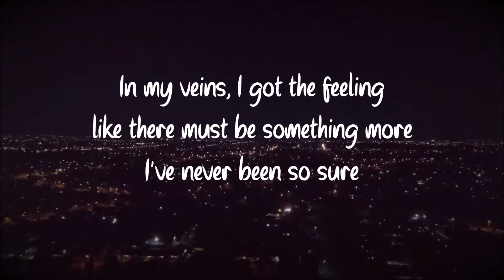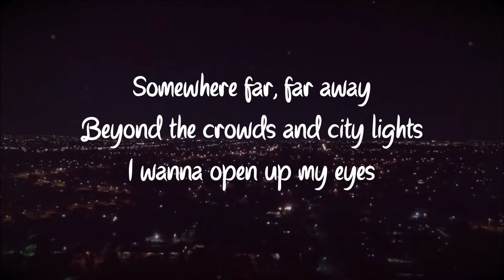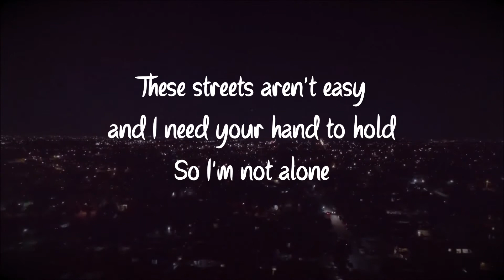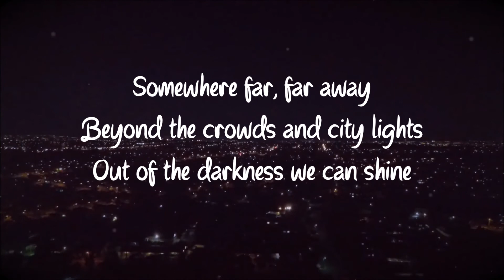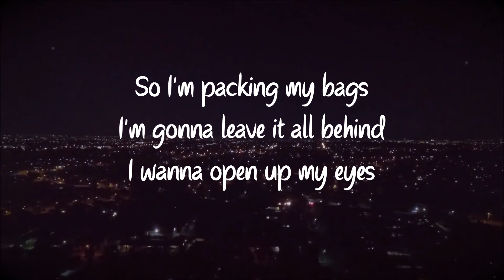The Other Side ~ Alessia Cara {LYRICS}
Hi there, here a new lyrics video of this beautiful song by Alessia Cara, so enjoy! :)